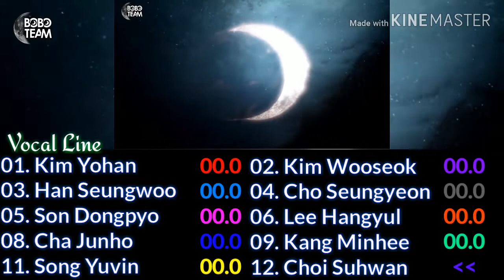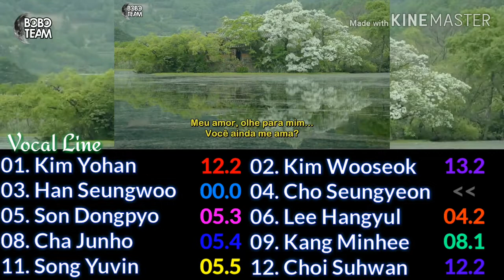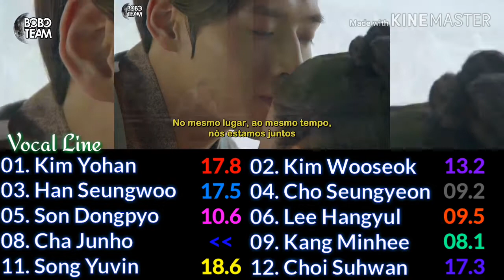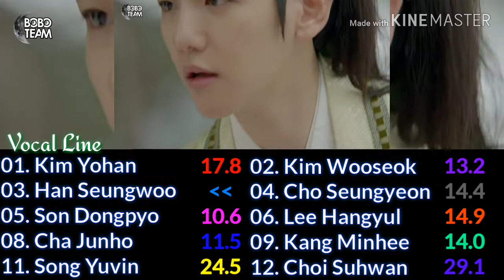X1 ( Dream Team ) Vocal Line - How Would Sing For You ( EXO-CBX )